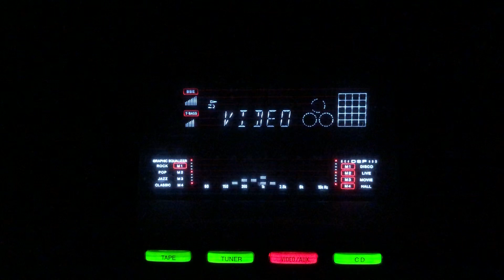Jate tou ho par yad rahe- Asha Bhosle- Chor/lnd/1950.